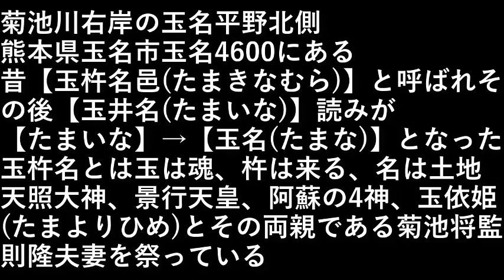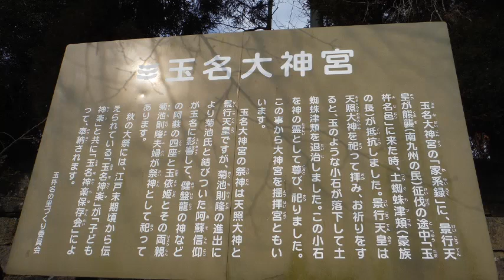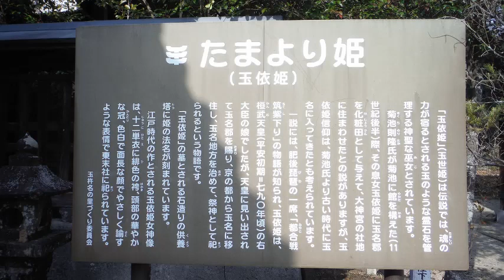玉名大神宮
菊池川右岸の玉名平野北側、
熊本県玉名市玉名4600にある。

昔、【玉杵名邑(たまきなむら)】と呼ばれ
その後【玉井名(たまいな)】読みが
【たまいな】→【玉名(たまな)】となった。

玉杵名とは玉は魂、

杵は来る、名は土地。

天照大神、景行天皇、阿蘇の4神、玉依姫(たまよりひめ)と
その両親である菊池将監則隆夫妻を祭っている。

設備屋の適当田舎暮らし